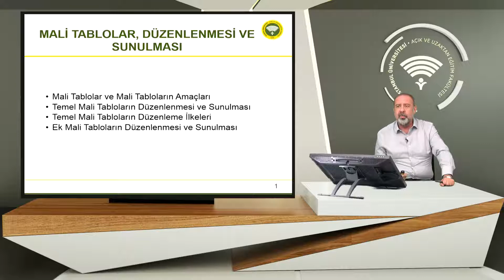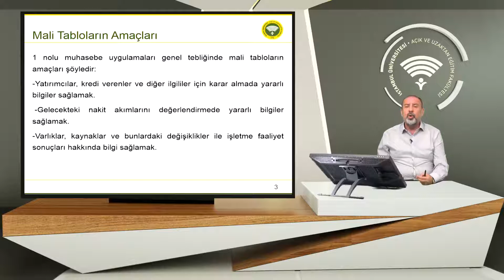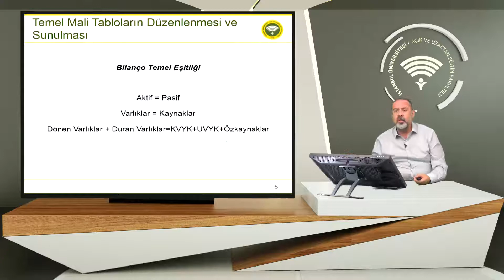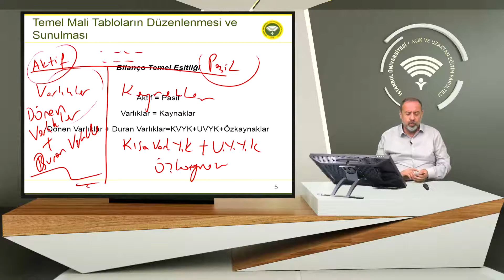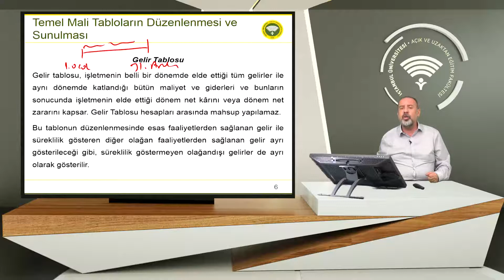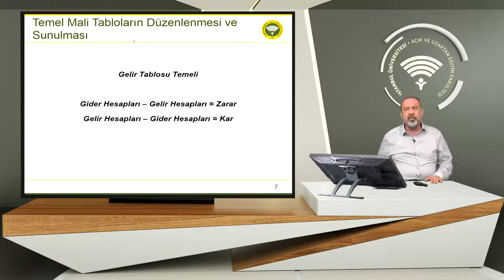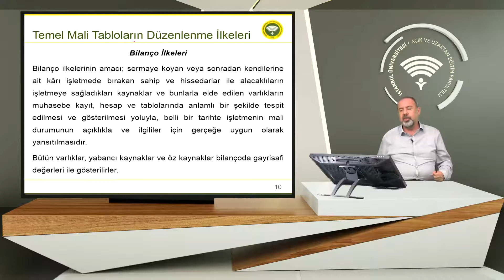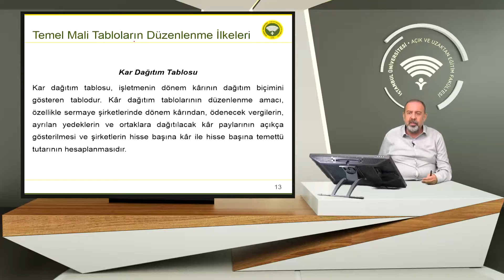4. MALİ TABLOLAR, DÜZENLENMESİ VE SUNULMASI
Genel Muhasebe Dersi 4. Hafta ders anlatımı
İstanbul Üniversitesi Açık ve Uzaktan Eğitim Fakültesi
Dış Ticaret Önlisans Programı